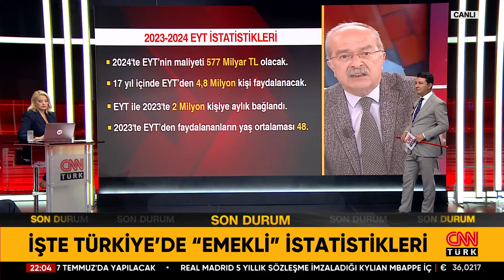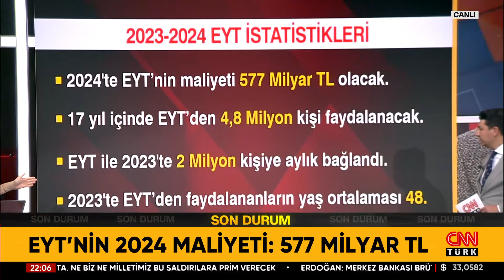EYT'nin 2024 Maliyeti Dudak Uçuklattı! Erken Emekliliğin Ekonomiye Etkisi Ne OIdu?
Türkiye'deki emekli istatistikleri incelendi EYT'lilerin yaş ortalaması 48. EYT'nin 2024 maliyeti toplam 577 milyar TL.

Siyasetteki sıcak gelişmeler Ne Oluyor?’da mercek altına alınıyor. EYT'lilerin Yaş Ortalaması: 48! İşte Türkiye'de "Emekli" İstatistikleri... Erdoğan-Esad Görüşmesi Olacak Mı? O Kulak Trump'ın Beyaz Saray Bileti Mi? Göksu Öngören Özgür sordu; Terör ve Güvenlik Uzmanı Abdullah Ağar, Gazeteciler İsmet Özçelik, Taha Hüseyin Karagöz, Zafer Şahin ve İsmail Dükel yanıtladı.

7 gün 24 saat haber canlı yayınla size ulaşıyor! En son haberler, güncel gelişmeler ve uzman yorumcuların haber analizleri CNN TÜRK ekranında canlı yayın ile izleyicisiyle buluşuyor.